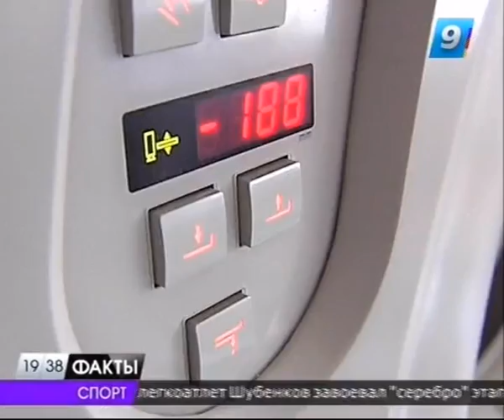На ремонт краснодарского госпиталя для ветеранов выделено 100 млн рублей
В главном корпусе краснодарского краевого клинического госпиталя для ветеранов в этом году начнется ремонт. Подробности на сайте